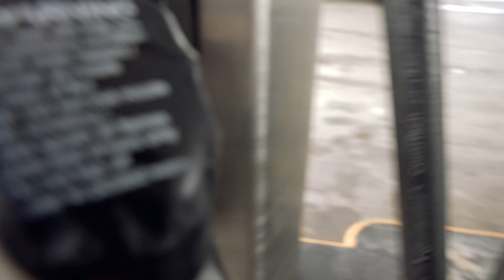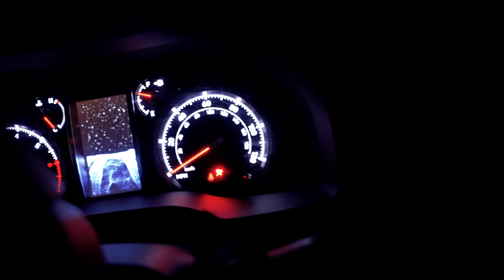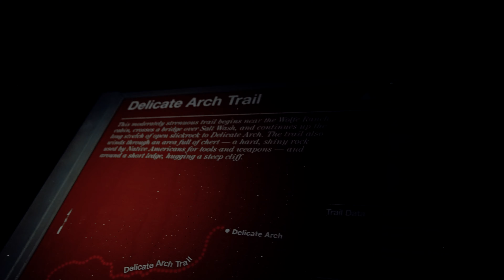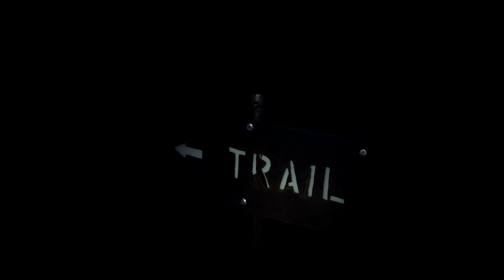Morning in Arches National Park | 4Runner Camping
After spending a month in Colorado, I made the drive to Moab, Utah to explore Arches National Park and hike Delicate Arch. This stop was the first of many on a 6000 mile road trip around the western United States. Follow along with weekly videos!

Car Camping Essentials
Power Station
Sleeping Pad
Camp Stove
Camp Chair

Camera Equipment
Main Camera - Sony a7S III
Main Lens
Secondary Lens
Vlog Camera
Go Pro